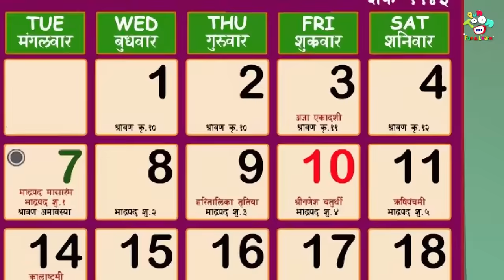बप्पा का विसर्जन | Bappa ka Visarjan | Kids Videos | कार्टून | Cartoon | Hindi Moral Stories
बप्पा का विसर्जन | Bappa ka Visarjan | Shree Ganesh | Gattu's Friend Ganesh| | कार्टून | Hindi Cartoon | Hindi Stories | Story | Hindi Kahaniya | Moral Stories For Kids | Cartoon For Kids | Animated Stories | Moral Values | Educational Videos | Kids Stories | Value Education | Fun Learning Videos

Hello Friends! Watch our new story जादुई Pen to learn moral values in the most entertaining way.

Sing along with our amazing collection of rhymes! Visit the Puntoon Kids Rhymes playlist for new songs every week

Stories are a great way to introduce new words and ideas into a child’s language – starting with picture books for the very young, stories can help children learn about concepts such as shape, size, space, and color, up and down, inside and outside, numbers, the names of objects and Good Manners. They can also teach children about everyday tasks, such as how to brush their teeth, taking care of animals, cleaning and tidying and behaviour.